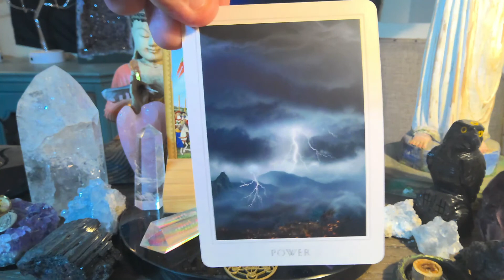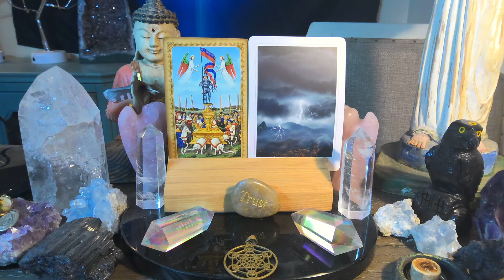Daily Tarot Reading (all signs) for March 12th💫❤️💫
For those of you that are new WELCOME, for those of you that are returning to the channel WELCOME BACK, and for those of you that support me on PATREON THANK YOU SO VERY MUCH !!!   this is the Engelgeist daily tarot reading forecast for March 12th
Watch the video for more insight. Private readings are available and payable via paypal !!!all my contact information on where to find me and how to pay for a private reading over the phone is linked below
​​WAYS YOU CAN SUPPORT THE CHANNEL: PLEASE LIKE ( the thumbs up sign) , SHARE the video on your social media , COMMENT on the video , and SUBSCRIBE !!! (hit the bell to be notified for when new videos are posted and when i go live on the channel. ​PLEASE feel free to tell your friends and those that would appreciate my readings about the channel! search for ENGELGEIST and choose a subscription level , over there you will receive the daily forecast a day early and there are special readings only available on patreon each month depending on what subscription level you choose ​another way you can support the channel is by purchasing one of the decks I use in the broadcasts...here are my affiliate links for purchasing the decks that are used in the daily forecast...
INFLUENCE OF THE ANGELS TAROT (FULL SIZED) by Jody Boginski Barbessi

The Sacred Destiny Oracle by Denise Linn

BY USING MY LINK YOU ARE HELPING TO SUPPORT THIS CHANNEL THANK YOU SO MUCH)Keep in mind my daily forecasts are broad spectrum readings for the general collective therefore if it applies to your life by all means use the information. ​If the reading does not make sense that is ok , nothing is wrong .you may just be working on something different than the majority of those that may tune into this reading. ​​PLEASE keep in mind if you make any decisions in your personal life after having watched ANY of my readings those decisions are 100% your responsibility. ​​PLEASE always your your own highest intelligence and intuition when making decisions in your life. PLEASE never take anything that I say over that of a professional in their field (a doctor, a lawyer, or a therapist etc) ALWAYS listen to their instruction and advice first and foremost. No matter what the energy have a blessed day! these readings are for entertainment purposes and you should always use your own best judgement in the making of any life decisions. TAROT SPIRITUALMETEOROLOGIST DAILYTAROTFORECAST TAROTREADINGS Pisces Cancer # Scorpio